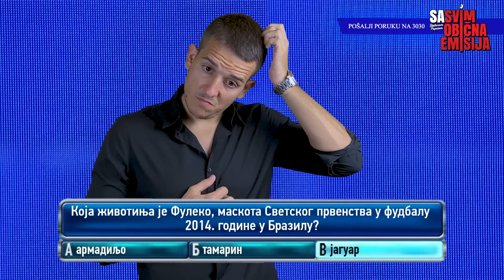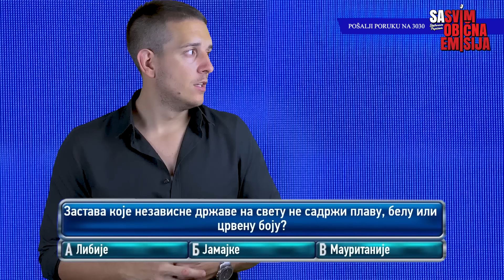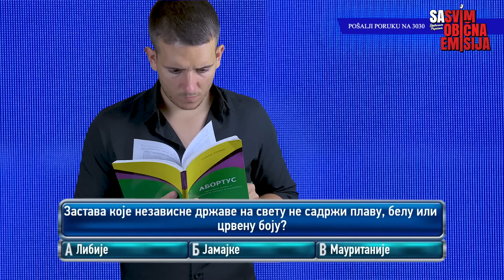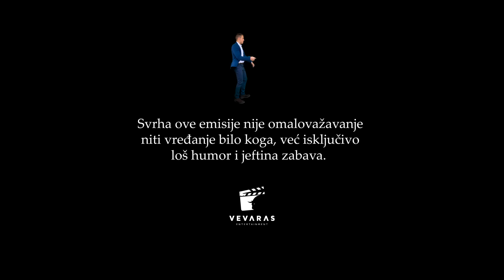SOE | POTERA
TikTok: Jebeš Tiktok, tamo je svaka šuša viralna.

💰 Finansijska podrška: 💰
Bitcoin: bc1q8ujrcs6w7v0xxdsprugl2mvsa44twvsxeyv9kp

Šta se desi kad Stefana Potera, saznajte u ovoj epizodi Sasvim Obične Emisije.
Stefan je, kako prenose mediji, oborio rekord u kvizu potera, a Milica je ostala u šoku.
Nova epizoda SOE - Potera je parodija na popularni kviz Potera ili Potjera koji se emituje na RTS - u u Srbiji i na drugim kanalima širom sveta . Sva prava zadržava autor ovog kviza a ne Stefan Papic.
Svrha ove emisije nije omalovažavanje niti vređanje bilo koga, već isključivo loš humor i jeftina zabava.

Očekujemo da nam Zastava iz kragujevca zahvali za besplatnu reklamu.

Sva prava zadržava autor ove emisije. Zabranjeno je svako kopiranje i umnožavanje ovog video materijala.